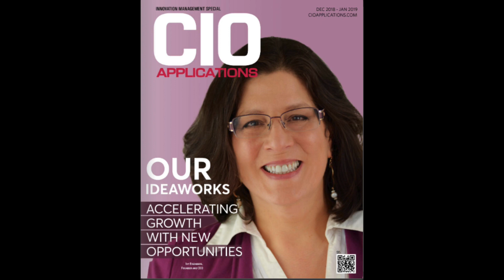Ivy Eisenberg | Episode 17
Join your host Betsy Bush as she speaks with Ivy Eisenberg, an award-winning writer, comedian and storyteller.

They discuss how she writes from her life experiences, her love of working which fuels her love of shopping and a look behind-the-scenes of being a comedian.

What's your latest version?